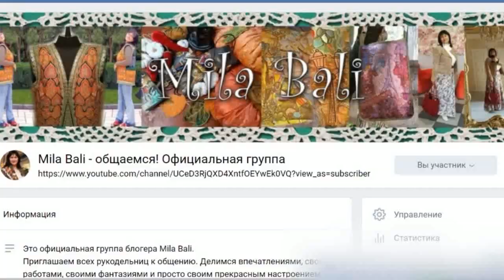Распаковка / Похвастушка ♥ Подарили много лоскутов и тканей ♥ Mila Bali